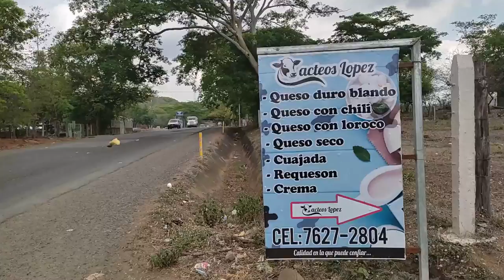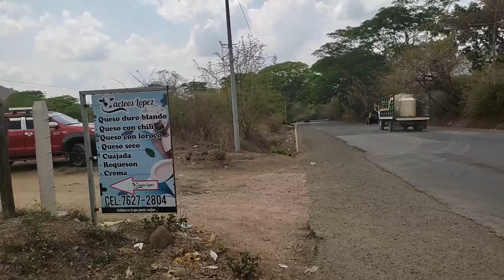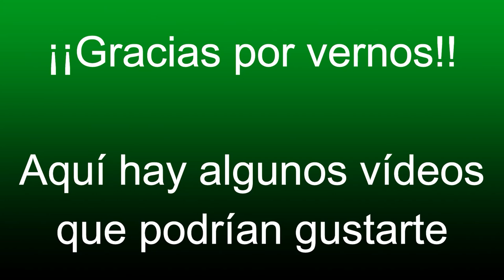Como hacer QUESO DURO ECHO EN CASA- El Salvador en el Campo